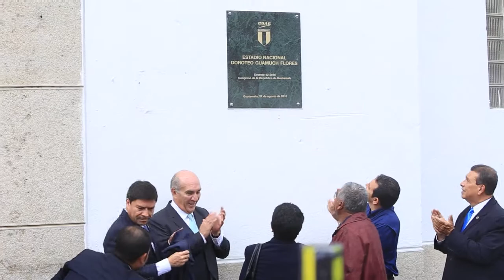Estadio Nacional de Guatemala es establecido con su nombre original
Por: Gustavo García

El antiguamente denominado estadio Mateo Flores desde hoy ha cambiado al nombre original del atleta guatemalteco: Doroteo Guamuch Flores, y como preámbulo de los 195 años de la independencia de Guatemala, los presidentes Jimmy Morales, del ejecutivo; Mario Taracena, del Legislativo, y Ranulfo Rafael Rojas, de la Corte Suprema de Justicia, fueron los encargados de develar la plaqueta con el nuevo nombre del estadio más grande del país centroamericano.

Además, en el acto también participó Dennis Alonzo, presidente de la Confederación Deportiva Autónoma de Guatemala, familiares de Doroteo Guamuch Flores y autoridades del deporte.

Asimismo, se hizo entrega de una plaqueta conmemorativa a los representantes de la familia Guamuch y se ratificó la entrega de dos asientos de honor en el palco del estadio.

Para el cambio de nombre se firmó el decreto número 42-2016 el pasado 26 de agosto en el Congreso de la República, documento que oficializa el nombre del estadio a Doroteo Guamuch Flores, expresó Mario Taracena presidente del Legislativo.

Guamuch Flores era conocido por sus amigos como “la máquina humana” por sumar siete primeros lugares en la tradicional Media Maratón Max Tott de Guatemala, y su triunfo de 1952 en Boston, Estados Unidos.